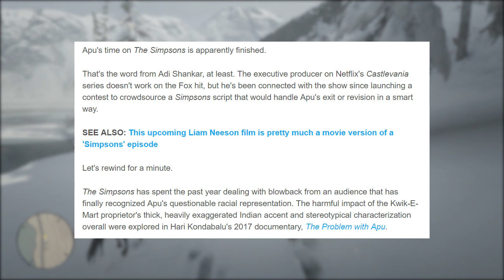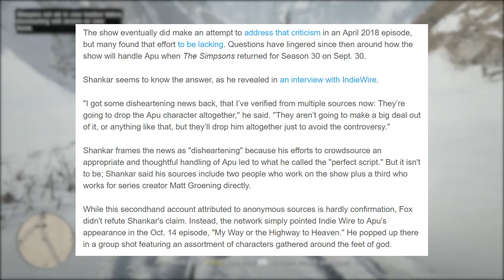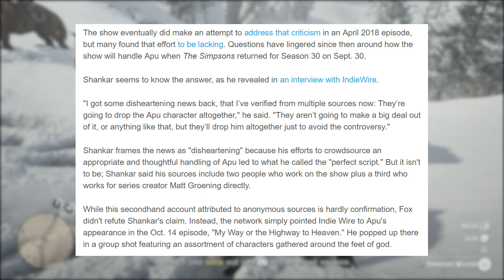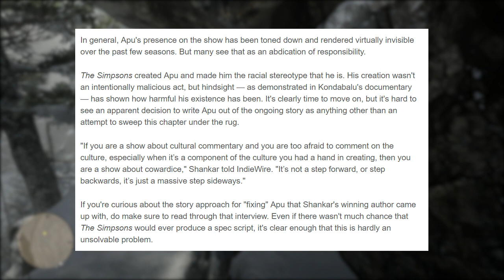The Simpsons Cave In, Apu's Out After Controversy